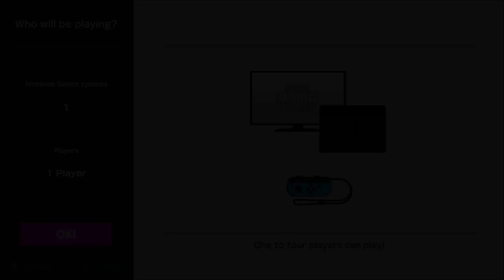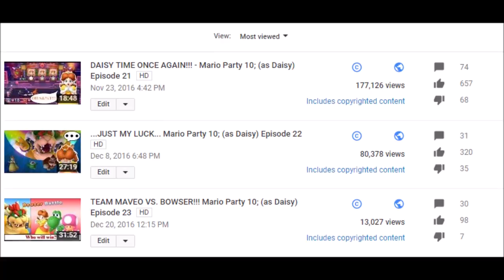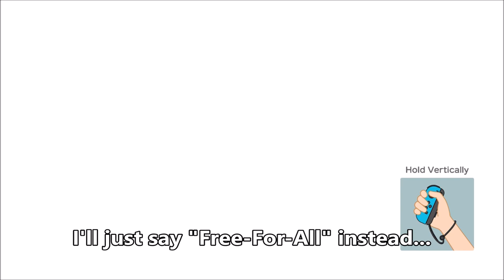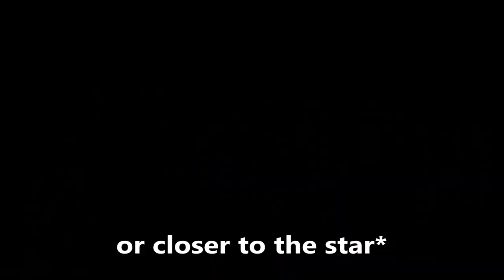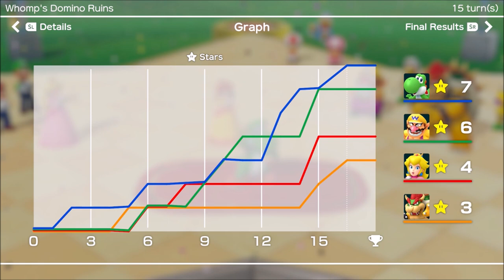A NEW PARTY BEGINS!!! - Super Mario Party (Offline; as Yoshi) Episode 1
I got the game on it's release date, and I've recorded it the next day.
Sorry again the episode is so long, I'll make it 10 turns next time lol.